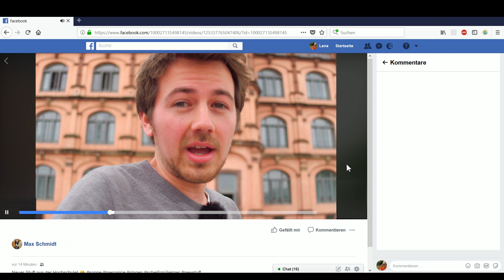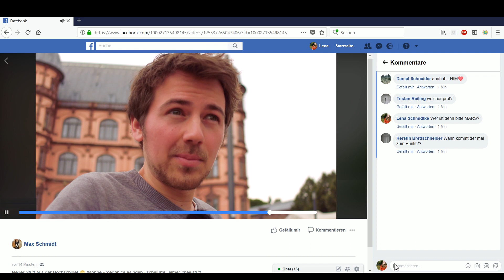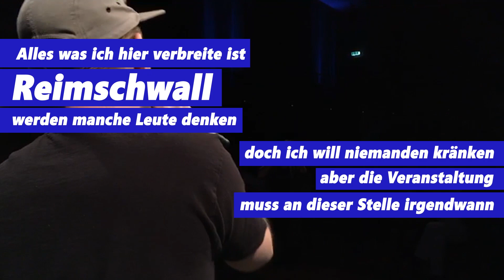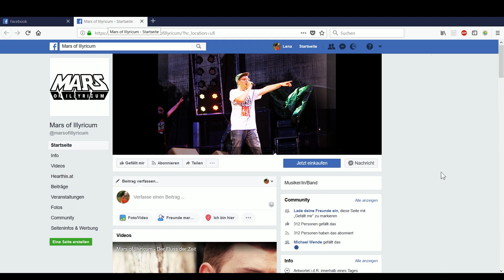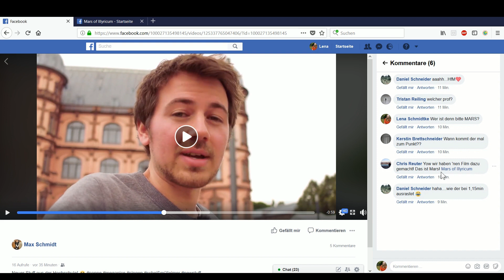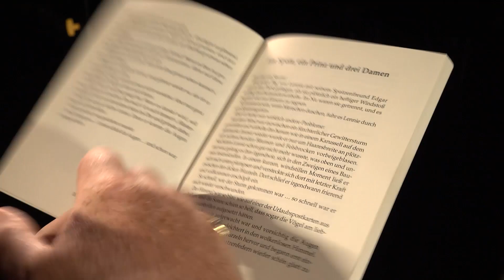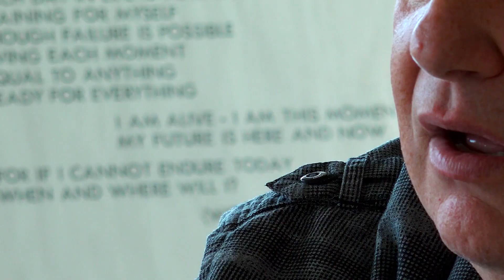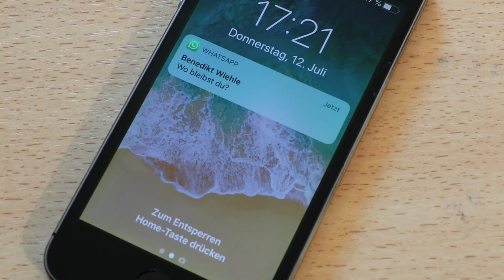ExtraHertz 699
Hier ist die neuste Ausgabe vom Studentenmagazin ExtraHertz!
Diesmal erfahrt ihr, welche Leidenschaft der Gesangsprofessor Christian Elsner neben dem Singen noch hat und was dem Rapper Mars beim Livestream-Freestyle wichtig ist.